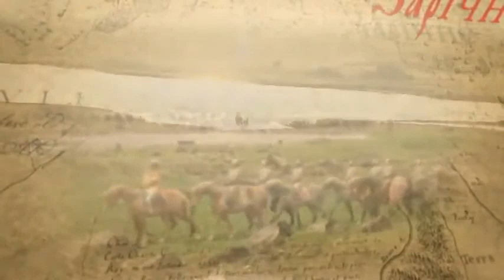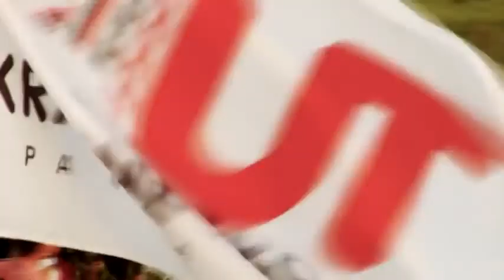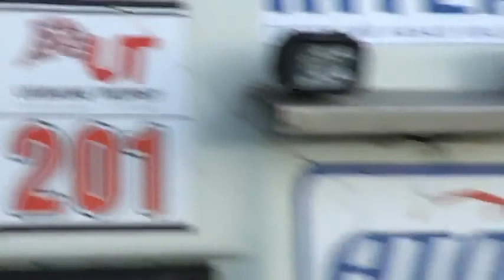Тестдрайв для овода Ukraine Trophy 2012 3 часть Экстрим 4x4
[OFF-ROAD][4x4][ Клуб Экстрим 4х4 Великий Устюг ]™
Все самое лучшее у нас на канале.